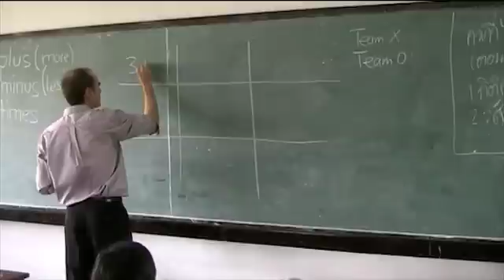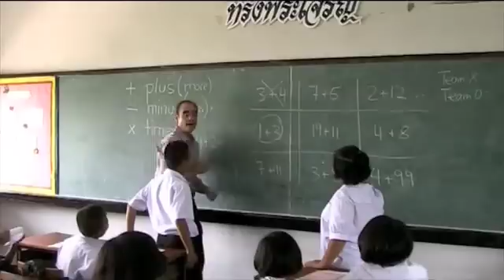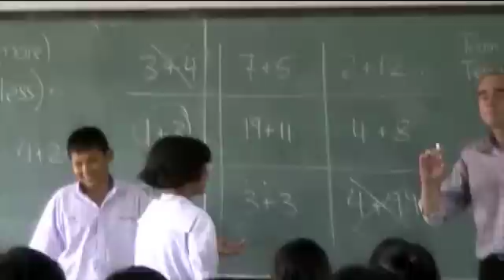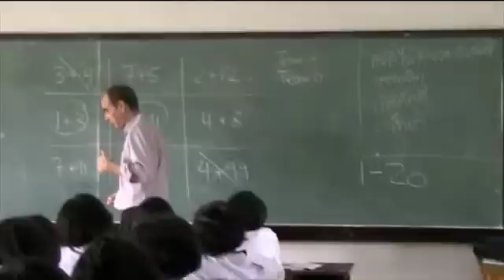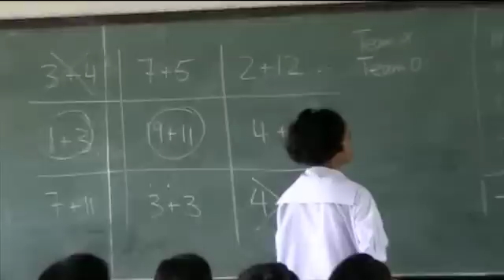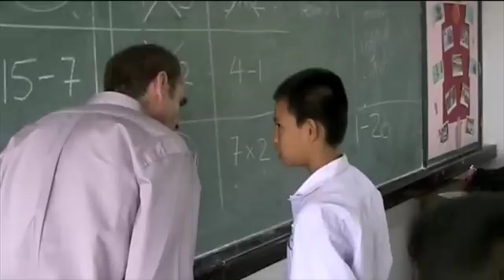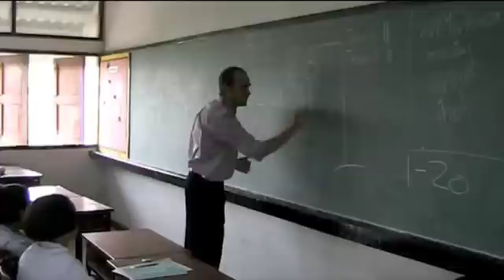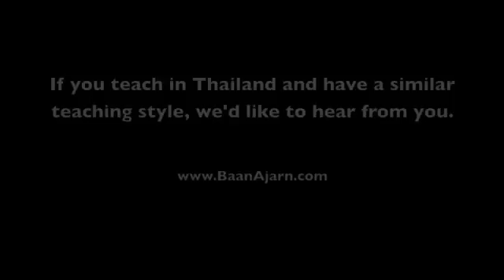Numbers Lesson at a Thai School - Part 2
Get a glimpse into a classroom in Thailand. The students in the video are at the M1 level, age range 11 to 13.

This is the first hour this teacher spent with this class and the goal was two fold: to teach them numbers and basic math operators, as well as to assess their current level of English proficiency.

The crossword puzzle and tic-tac-toe game are tools to keep students on a subject in a playful and entertaining way.

If you are a teacher in Thailand and have a similar teaching style, we'd love to hear from you.